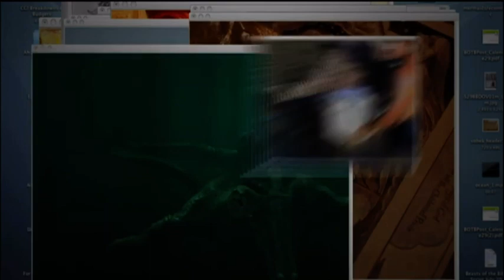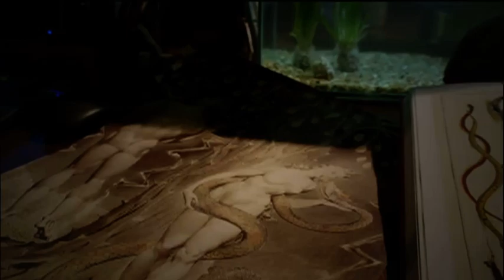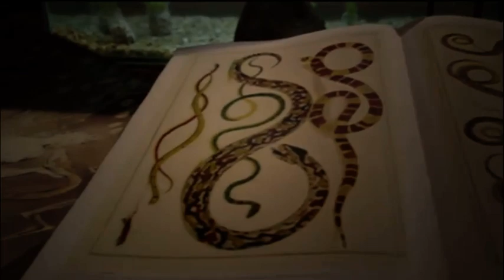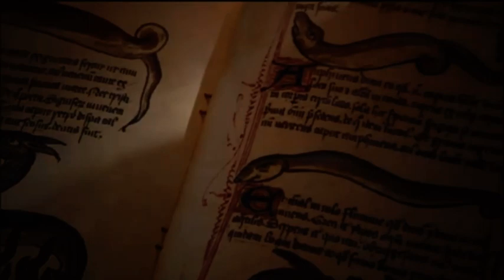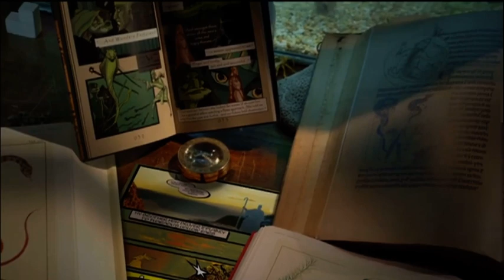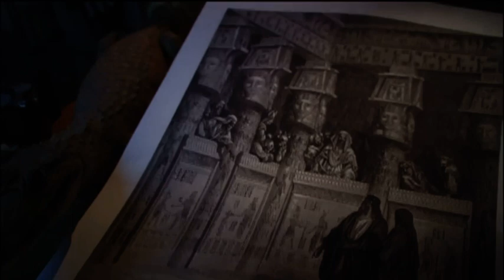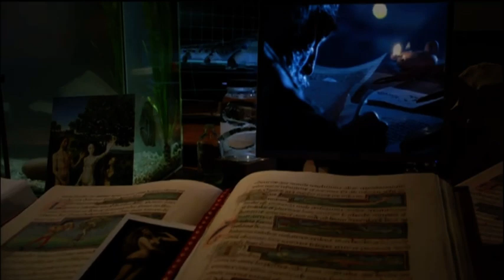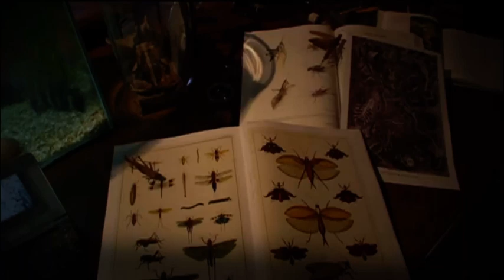The Bible’s Mysterious Creatures Uncovered. I DO NOT OWN COPYRIGHTS EDUCATIONAL PURPOSES ONLY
Remember The Serpent && The Angels From The Garden. We’ll Put The Other Pieces Together As We Go